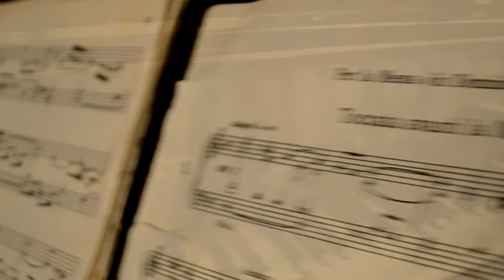Portable 'Miser's Dream' Coin Bucket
We have created a compacted folding bucket with the best coin sound.This is a precision-made quality product.